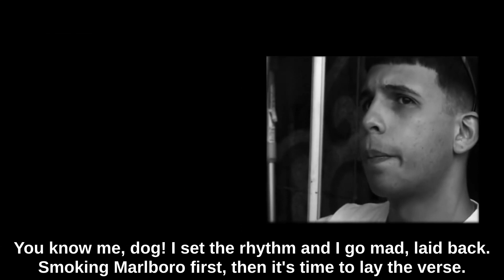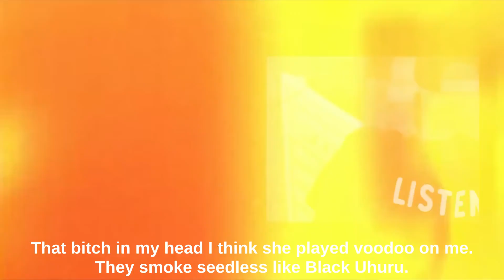Dosis - Ríal Guawankó feat. MDE Click (Venezuela)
Visualizer Oficial de Ríal Guawankó ft. MDE Click "Dosis" - disponible en tiendas digitales.

● Creditos:
Edición: Nestor Moratto
Footage: Claudio Oca
Gráfica: Pedro Querales
Mix & Master: Ríal Guawankó, Rob Ramos
Compositores: Kenys Santiago, Ion Pinillos & Iker Cantabrana.